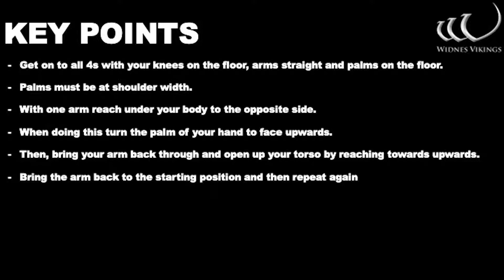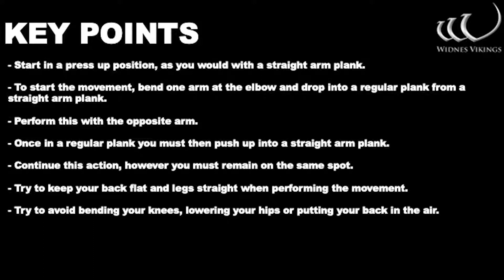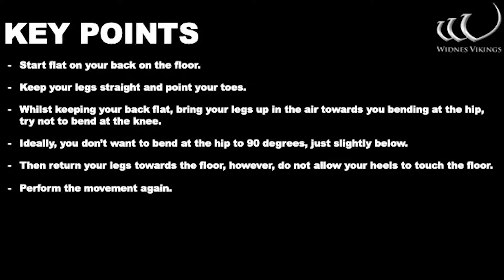Workout of the Day - 11/6/20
Our latest FREE Workout of the day, aimed at keeping members of the local community active from home. Today's session can be completed both indoors or outdoors, with no equipment needed!